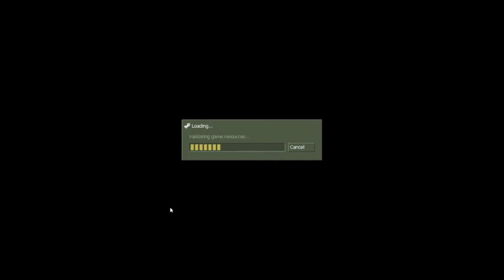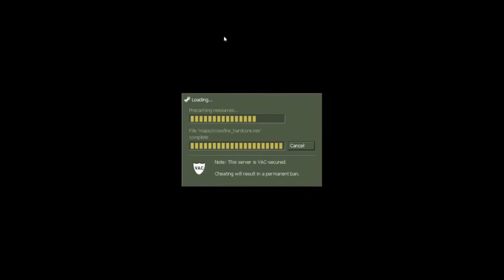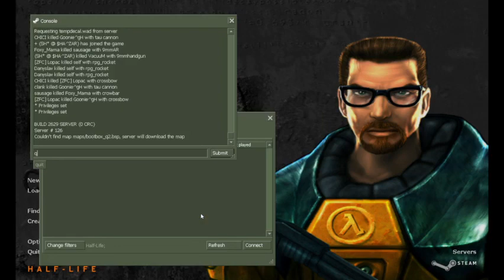I still play Half-Life